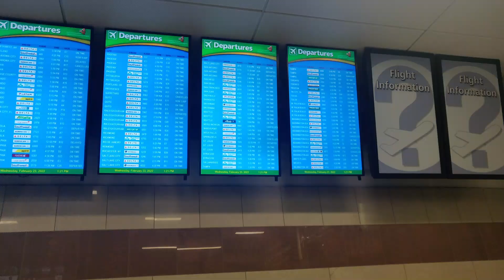TFT Finale Part 1 - We Have Some Explaining To Do First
This is our penultimate video. Sorry we kind of ghosted, life hit us way too fast. But this is a quick explanation of what happened, and a build up to our very last video which will be uploaded in just a few days. Thank you for stucking with us, and we hope you're ready.